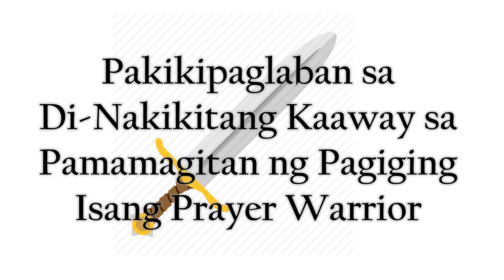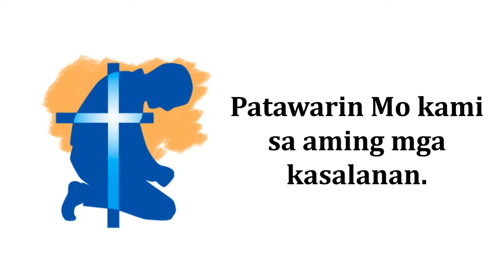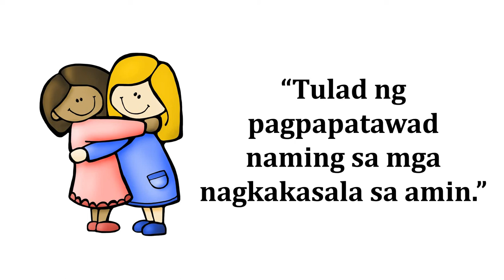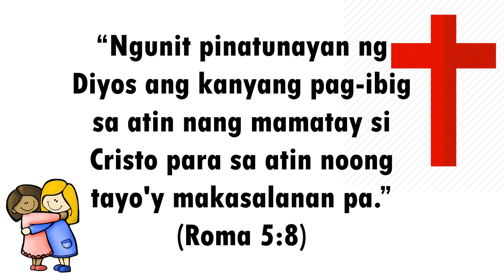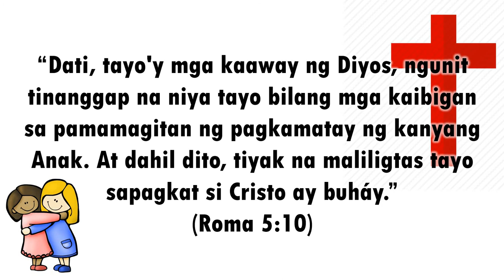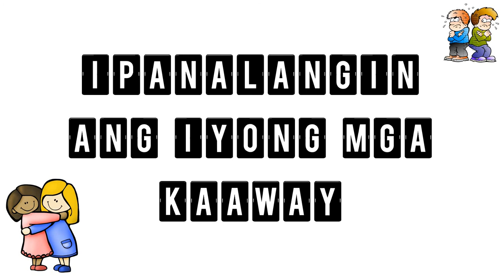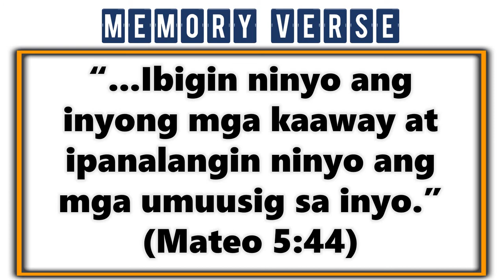Enable Enemies to Become Friends (August 02)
LOLC Sunday School
Family Worship at Home

Lesson from DiscipleKids (Training the Next Generation to Follow Jesus)
Module 3: Fighting the Unseen: Becoming a Prayer Warrior
Enable Enemies to Become Friends
Acts 9:1-22

Music: If My People Pray (2 Chronicles 7:14) · The Wonder Kids

Narration by Teacher Shane